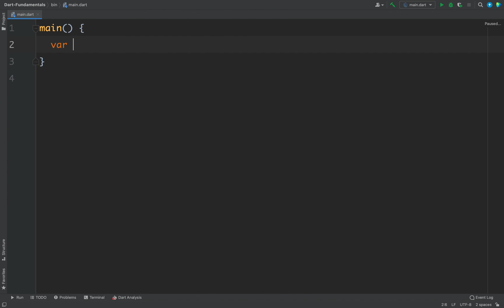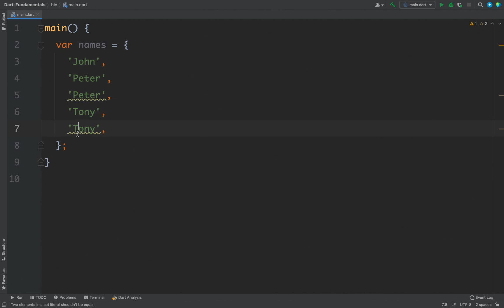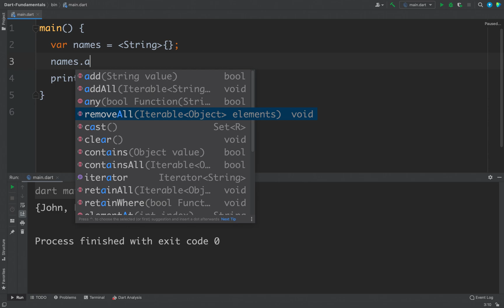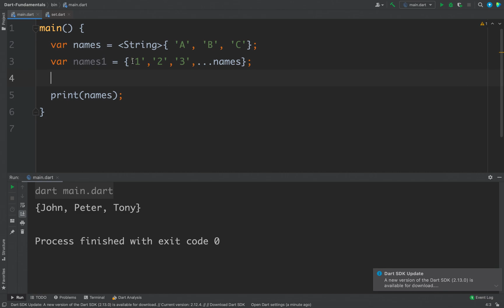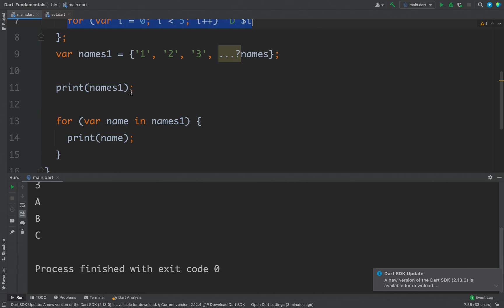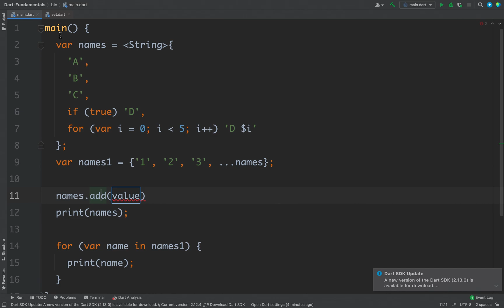Set in Dart - #11 Dart Programming Tutorial for Beginners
Dart Programming Tutorial for Beginners:

In this video we will learn about Set in Dart.

If you are having difficulties navigating from one lesson to another, then click on this link and it will open the complete playlist of this Dart Programming Tutorial for Beginners. In this playlist all lessons are already arranged in chronological order.

All the codes about this Dart Programming Tutorial for Beginners are organized sequentially in this repository

And if you need more support, then you can join the Simplified Coding’s Quora Space to post your questions.

Finally, If you love my content please SHARE my courses to your friends. You can share this course to your Facebook, WhatsApp etc.